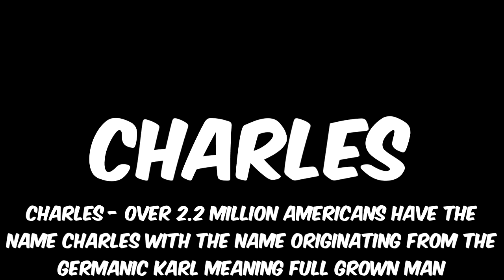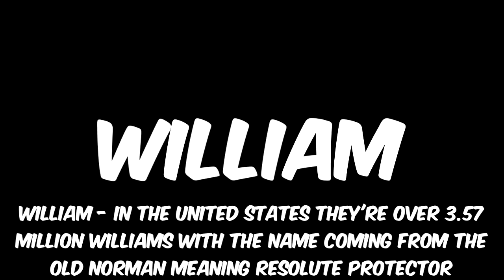Top 10 Most Popular Male Names in the United States